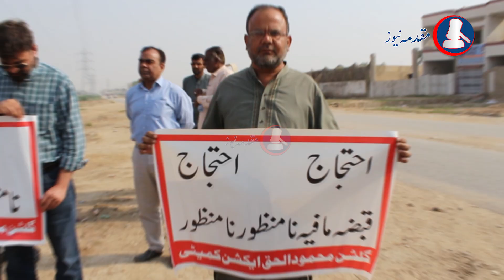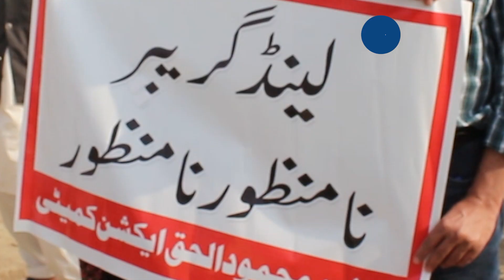Mahmudul Haq Society Once Again In Grip Of Land Mafia & Started Illegal Constructions |Fatima Akhtar